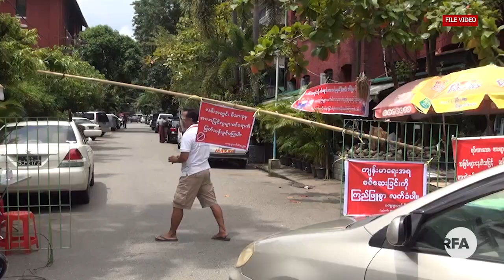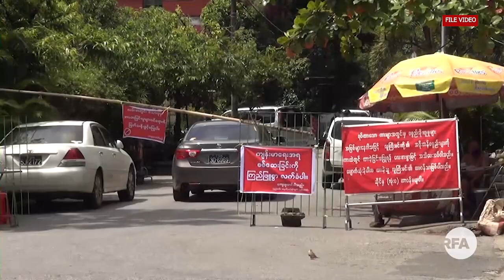ကိုရိုနာဗိုင်းရပ်ပြန့်ပွားနှုန်းထိန်းချုပ်ဖို့ အိမ်မှာပဲနေကြဖို့ တိုက်တွန်း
■ မြန်မာနိုင်ငံမှာ ကိုရိုနာဗိုင်းရပ်ကပ်ဘေး ဒုတိယလှိုင်းကာလကို မထိန်းချုပ်နိုင်သေးသလို ကိုရိုနာဗိုင်း ရပ်စ်ကူးစက်ခံရသူ ၇ သောင်းကျော်ရှိနေပါပြီ။

ဆောင်းရာသီကာလထဲရောက်နေပြီမို့ ဗိုင်းရပ်စ်ပိုးတွေ ပိုပြီးပြန့်နိုင်တဲ့အတွက် လူစုလူဝေးတွေမလုပ်ဖို့၊ ခရီးသွားတာမျိုးတွေမလုပ်ဖို့ ကျန်းမာရေးနဲ့ အားကစားဝန်ကြီးဌာနက သတင်းထုတ်ပြန်လိုက်ပါတယ်။

RFA သတင်းထောက် မဇာဏီထွဏ်းက တင်ပြထားပါတယ်။
- Unicode

ကို႐ိုနာဗိုင္းရပ္ျပန႔္ပြားႏႈန္းထိန္းခ်ဳပ္ဖို႔ အိမ္မွာပဲေနၾကဖို႔ တိုက္တြန္း
■ ျမန္မာႏိုင္ငံမွာ ကို႐ိုနာဗိုင္းရပ္ကပ္ေဘး ဒုတိယလႈိင္းကာလကို မထိန္းခ်ဳပ္ႏိုင္ေသးသလို ကို႐ိုနာဗိုင္း ရပ္စ္ကူးစက္ခံရသူ ၇ ေသာင္းေက်ာ္ရွိေနပါၿပီ။

ေဆာင္းရာသီကာလထဲေရာက္ေနၿပီမို႔ ဗိုင္းရပ္စ္ပိုးေတြ ပိုၿပီးျပန႔္ႏိုင္တဲ့အတြက္ လူစုလူေဝးေတြမလုပ္ဖို႔၊ ခရီးသြားတာမ်ိဳးေတြမလုပ္ဖို႔ က်န္းမာေရးနဲ႔ အားကစားဝန္ႀကီးဌာနက သတင္းထုတ္ျပန္လိုက္ပါတယ္။

RFA သတင္းေထာက္ မဇာဏီထြဏ္းက တင္ျပထားပါတယ္။
- Zawgyi

လွတ်လပ်တဲ့အာရှအသံ
မြန်မာသတင်းနဲ့ဗီဒီယိုတွေ ကြည့်နိုင်ဖို့